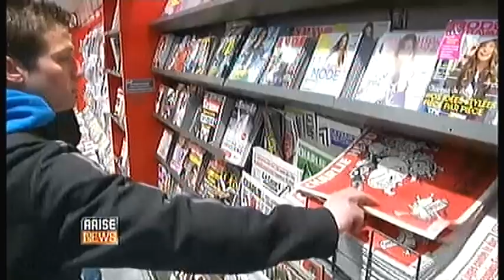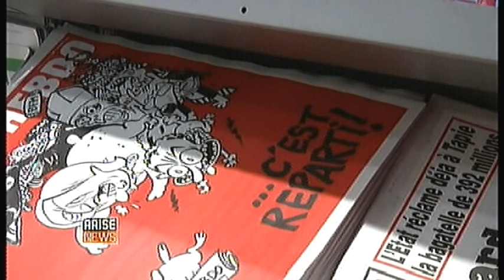Is France, and not Greece, the Eurozone biggest worry?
Also, how how to fund French press industry?

Michael Wilson & Yannick Naud, Arise TV, on February 26th 2015